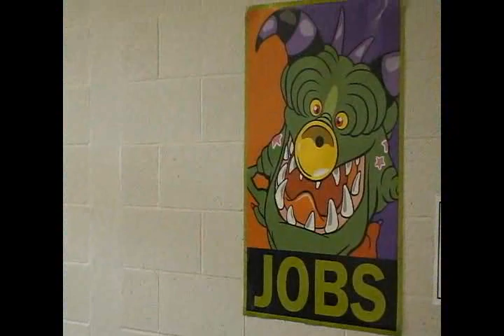11 10 2011 2011 Fall Job Fair #2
Many job seekers were exploring the 22 employer booths at the 2011 Fall Job Fair.  Representatives from the employers were on hand taking resumes, talking to candidates, and passing out applications.